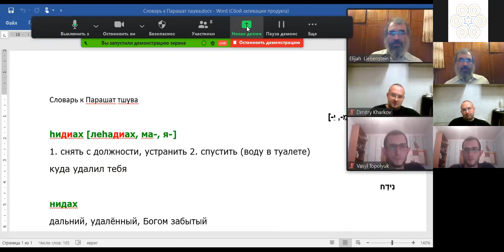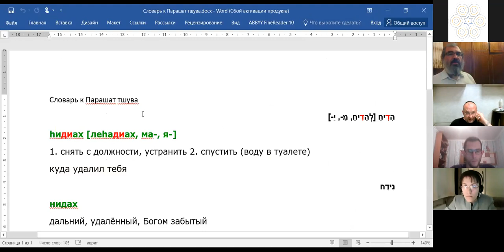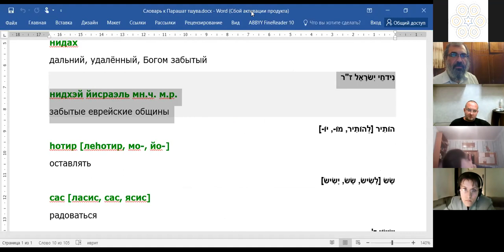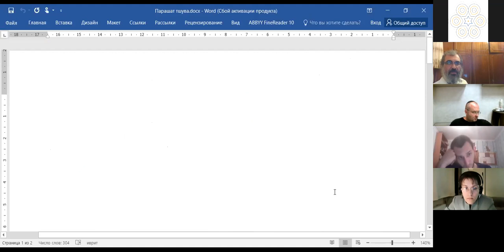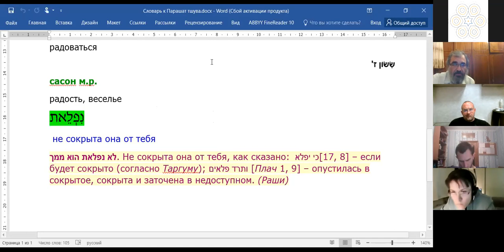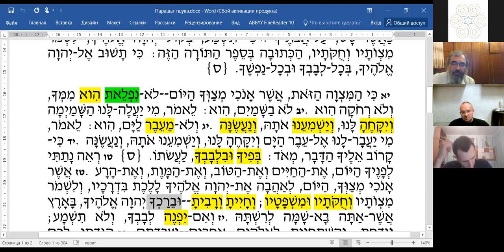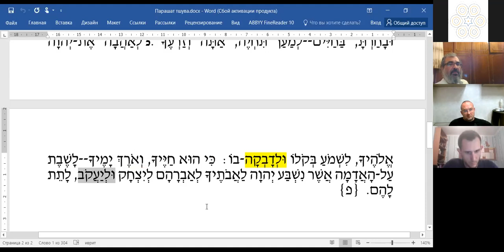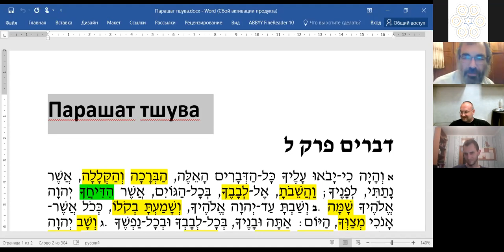"Парашат тшува", грамматический разбор текста недельных глав Ницавим, Ваилех. Рав Элияѓу Ливенштейн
"Парашат тшува", грамматический разбор текста недельных глав Ницавим, Ваилех.
Урок иврита: разбор дословного перевода текста Торы и молитв, рав Элияѓу Ливенштейн.